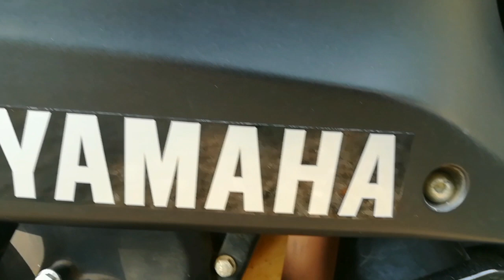ARE WIDER TYRES BAD FOR MOTORCYCLES. Ft മലയാളം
Hello guys
  ഈ വീഡിയോ നിങ്ങള്‍ക്ക് ഉപകാരപ്പെടും എന്ന് ഞാൻ വിശ്വസിക്കുന്നു.